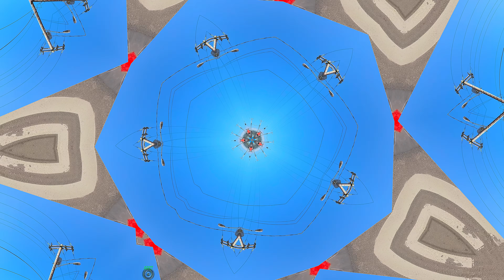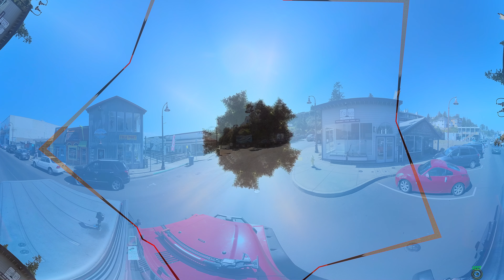🌀Dizzy Day at Newport Bay ~ Kaleidoscope 💤~ Newport, Oregon ~ Historic Waterfront District🌊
Spins fast, hold on to something!

Oops! accidentaly 8K 60P, SORRY. ~ Great test of your hardware & Bandwidth though.
Try again in 2028 when the world's tech will have caught up with me.
Alternate Reality Road Trip:
Actual driving/hiking videos soothingly modified with ambient audio. ASMR certified.